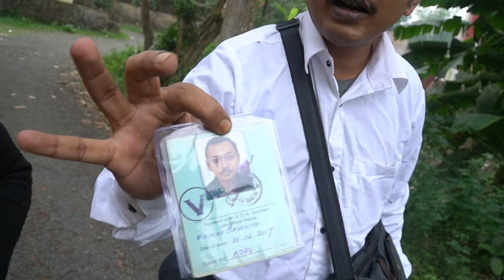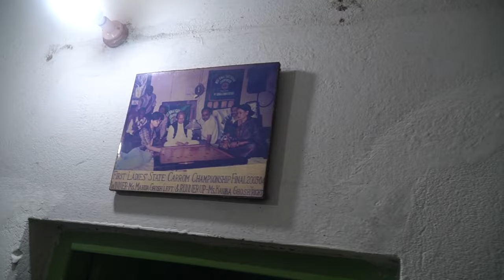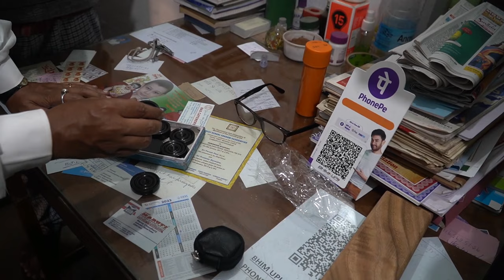Carrom board purchase vlog| Buy Best Carrom board in Kolkata| Carrom board making factory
About this video:
Carrom board purchase vlog| Buy Best Carrom board in Kolkata| Best Carrom board making factory | Best carrom